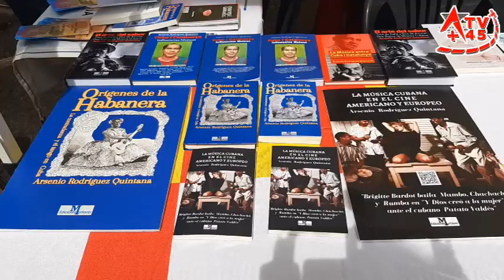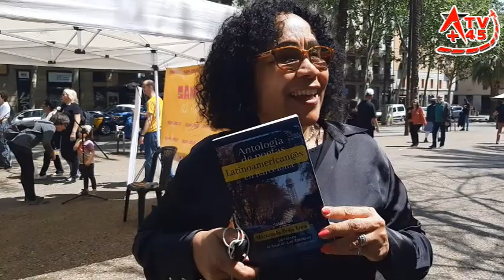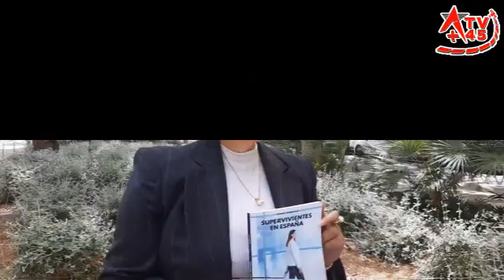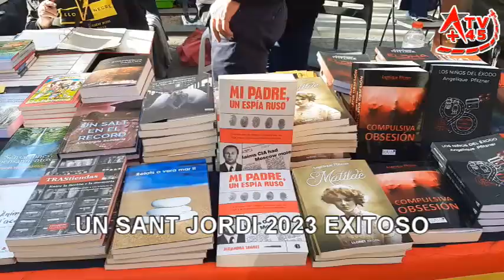ESCRITORAS LATINAS EN SANT JORDI 2023 (2ª parte) – KOOLTURA+45 (23-4-2023, Rambla Raval, Barcelona)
SANT JORDI 2023 fue pródigo de novedades editoriales, sobre todo de los grandes grupos editoriales. Pero también sin duda ha brillado por la cantidad y calidad de lo publicado por escritoras de la diversidad. Con motivo este día tan especial para Barcelona, la Federación de Entidades Latinoamericanas (Fedelatina), ha expuesto en su stand de Rambla Raval un plantel de escritoras latinoamericanas de excepción para resaltar la voz y el talento literario de muchas mujeres migrantes.
Por este stand de Fedelatina pasaron Zaida Franco (Bolivia), Brenda Zambrano (Honduras), Graciela Loayza (Bolivia), Alina Canosa (Cuba), Vivian Jiménez (Cuba),Vinia Brathwaite (Bolivia), Michelle González (Rep. Dominicana), María del Carmen Martínez (Cuba), Cecilia Bellorín (Venezuela), y la antóloga de “Antología de poetas latinoamericanos”, la cubana Marianela Peña Lora.

Este es una pequeña muestra de lo que representó la hora y media larga de ponencias de las escritoras y poetas latinoamericanas donde tiene sede Fedelatina (c/Nou de Sant Francesc, 15, Barcelona).

Y como siempre decimos en Kooltura+45, ofrecemos eventos culturales que no salen en otros medios más generalistas.

Nos ayudarás muchísimo para seguir ofreciéndote más reportajes y entrevistas que no salen en los grandes medios de comunicación sobre la gente corriente como tú y nosotros. Gracias por seguirnos.

Webs de las entrevistadas que salen en el reportaje:

Michelle González (Instagram): @lavozmasbonita

Canal A+45TV en Instagram: @canala45tv